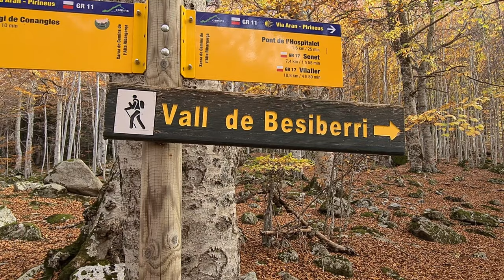4k Video of Mushroom Picking in The Mountains (The Spanish Pyrenees) and finding waterfalls!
This video is my first day hike of my few days Staying in The Pyrenees, with my good friend Isabel. This is the first time either of us have been to this particular area and it could become a real favourite, with beautiful forest, an abundance of waterfalls and the magnificent Lake Besiberri at the top, surrounded by the magnificent Pyrenees. There is an unmanned refuge close by too and I hope to come back very soon and stay in it, while also hiking more in this incredible are of Vall d'Aran.

Filming
Samsung S20

Clothing
Darn Tough Socks - Trust me, they're worth every penny. Lifetime Guarantee too!
Scarpa Rush Trek GTX
Revolution Race Nordwand Pro Trousers
Montane Lighweight Hiking Pants
Decathlon Merino Wool Tee Shirt
Columbia Outdry Rain Jacket

CAMPING
Easthill Outdoors Jungle Hammock
DD Underblanket
Sierra Designs Clearwing 2 Tent
Black Diamond Trekking Poles
Rab Solar 3 Sleeping Bag
Wildcamping International 750ml Cup
Lidl synthetic Coat (made from 100% recycled plastic bottles)